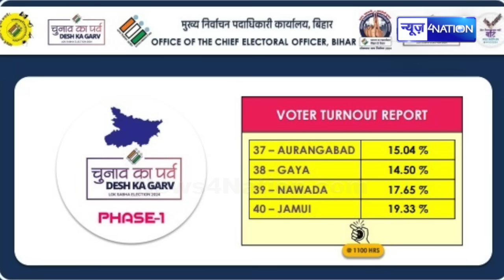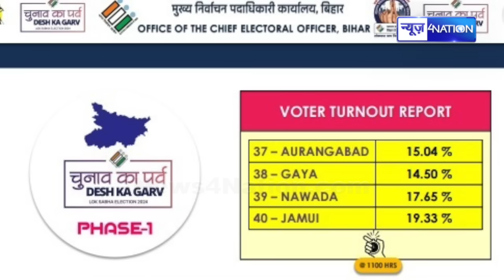Jamui, Nawada, Gaya और Aurangabad अबतक इतनी वोटिंग, Bihar में खेला हो गया | Bihar News | News4Nation